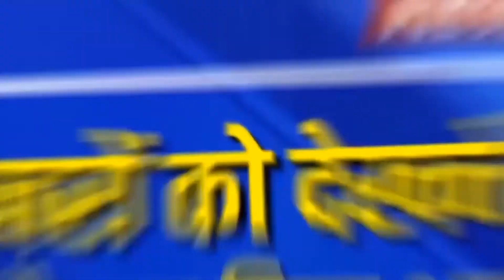Birthday के दिन शहीद हुए सतना के लाल कर्णवीर | 2 आतंकियों को ढेर कर हुए शहीद | Hind Bharat News